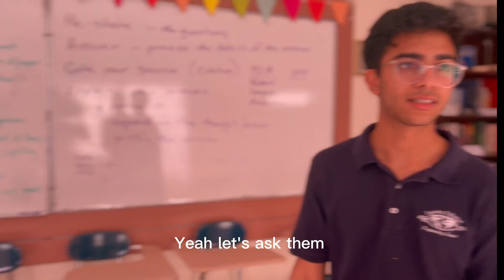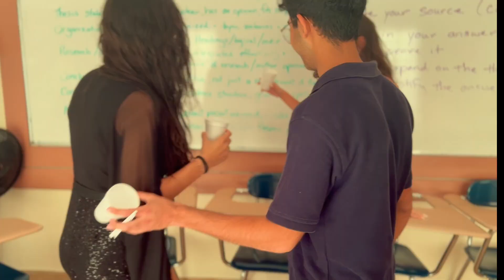Learning Unlimited-Peer Pressure -Peace and Conflict Resolution Video contest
The Rotary Club of St. Martin Sunrise has introduced a Video Contest in recognition of Rotary’s theme of the month which is “Peace and Conflict Resolution”. The main objective of the Video Contest is to create awareness about the social issues that adolescents may face on their school campus and in the community.
This Video is from Learning unlimited talking about Peer Pressure.
The popular contest will end on 9th April 2023. You can help the best video win by liking them. The most likes wins the popular contest.